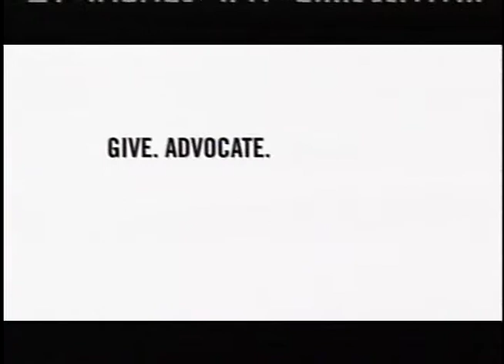Live United November 2017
Children’s Home Society- Sabrina Sampson and Chief John Buldoc
Wave C.R.E.S.T. Shelter
Twelve bed shelter for teens (11‐17) runaways & youth in need
of a "time out", who are not under supervision for delinquency
nor dependency.
Transitional Living Program
Transitional living program helps youth in foster care and young
adults exiting foster care pursue productive future.

Mustard Seed Ministries – Stacy Malinowski
Provides crisis intervention services to residents with medical,
financial, emotional and spiritual needs. Our concentration is on
immediate stabilization while assisting with future self-sufficiency.